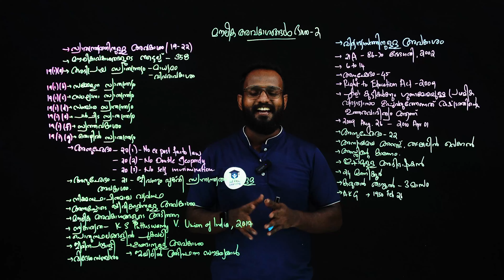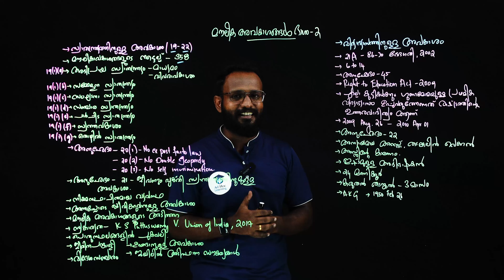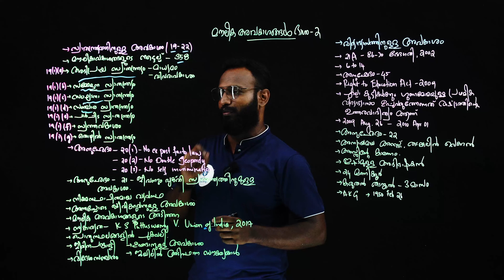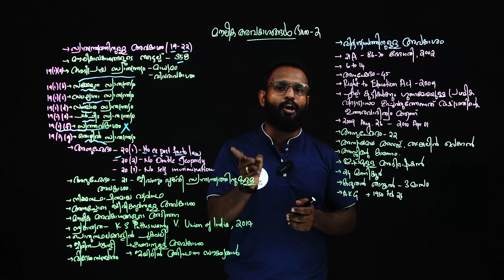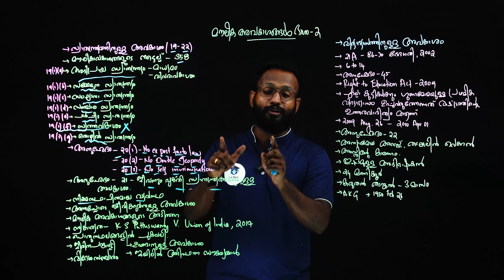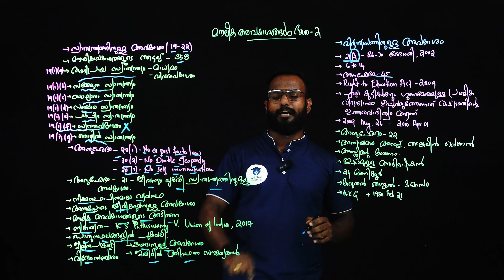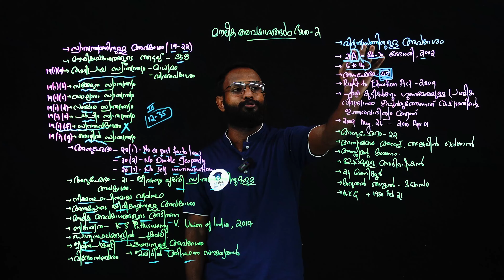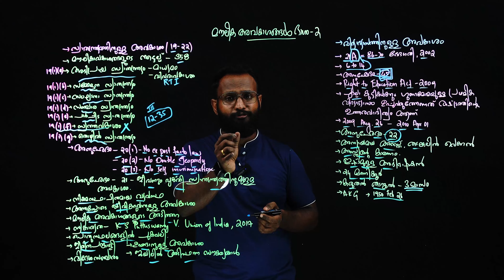മൗലിക അവകാശങ്ങൾ ഭാഗം 2 | Kerala PSC | Ad Hoc Learning | LDC 2024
മൗലിക അവകാശങ്ങൾ പഠിക്കാം !